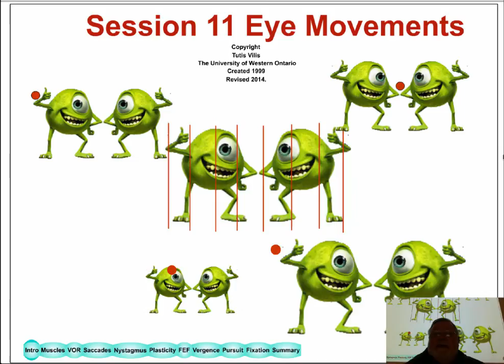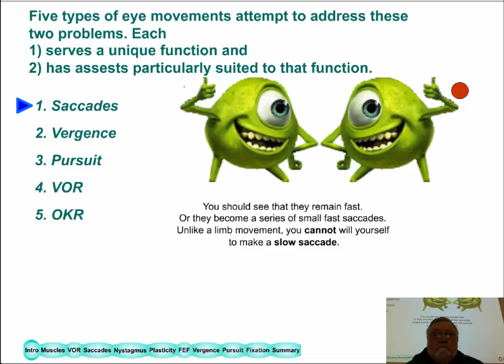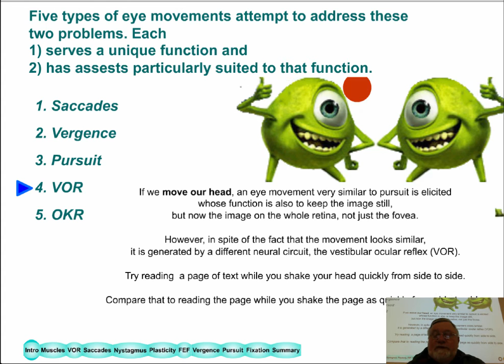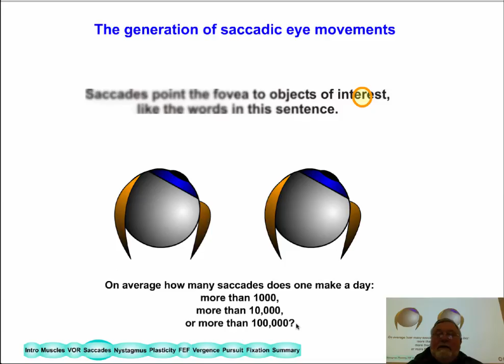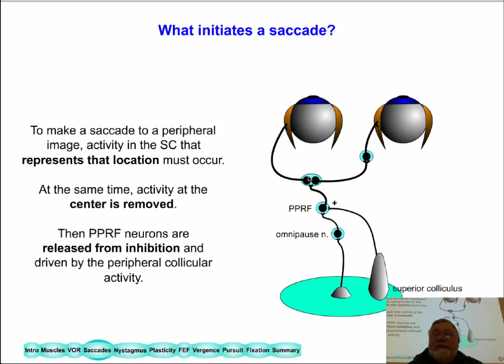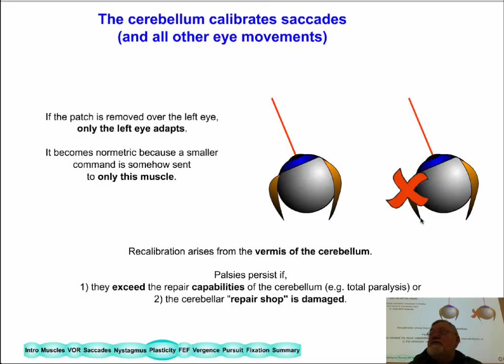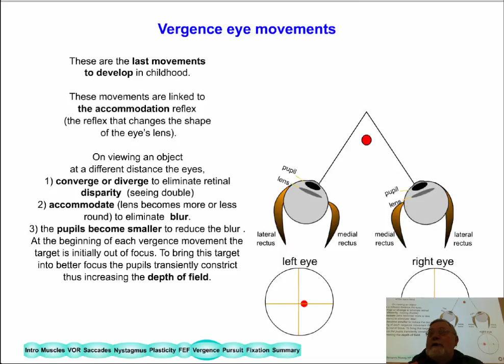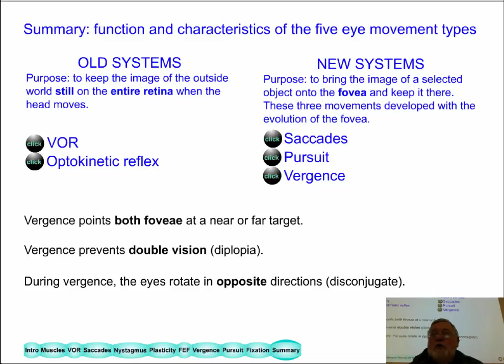lecture 11 Eye Movement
Lecture 11 Eye Movements 2014